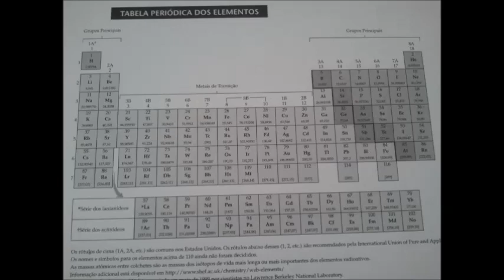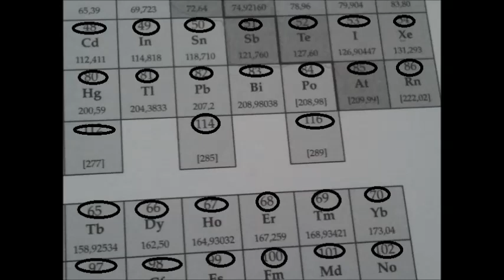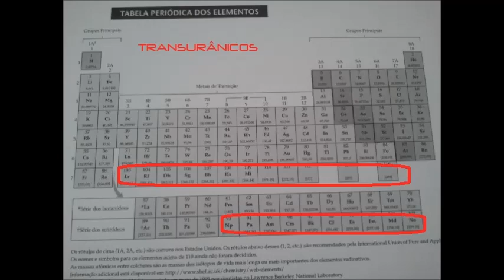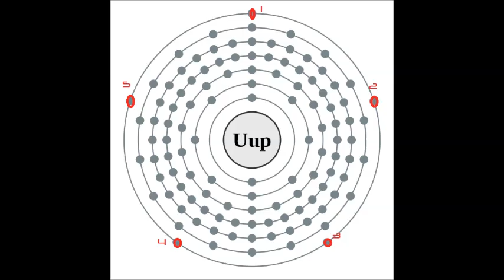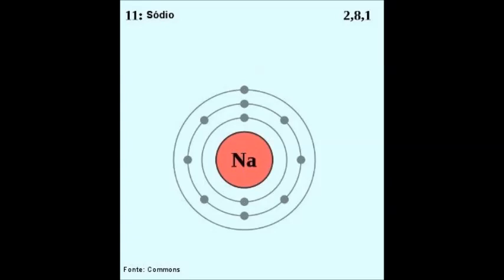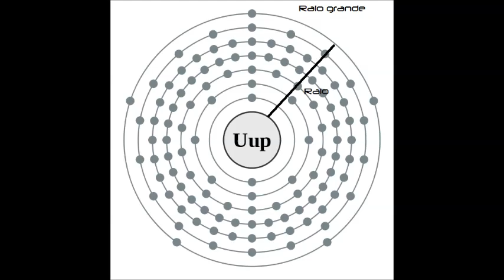Explicação sobre o Elemento 115! Zombies Treyarch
A música dos créditos chama-se "Once Upon a Time", visite o site desta banda